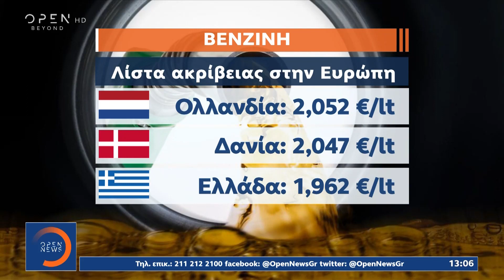«Φωτιά» στα καύσιμα: Στα δύο ευρώ ξανά η τιμή της αμόλυβδης | Μεσημεριανό Δελτίο Ειδήσεων | OPEN TV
Βενζίνη ίσα για τις βασικές μετακινήσεις βάζουν πλέον οι οδηγοί, που βλέπουν τις τιμές των καυσίμων στην αντλία να έχουν πάρει φωτιά. Η βενζίνη έχει πλέον ξεπεράσει σε πολλές περιπτώσεις τα δύο ευρώ και στα αστικά κέντρα, ενώ στα νησιά βρίσκεται μια ανάσα από τα 2,5 ευρώ. Σε ανοδικό ράλι και το πετρέλαιο κίνησης, που είναι το βασικό καύσιμο μεταφορών, εξέλιξη που προμηνύει νέες αυξήσεις και στα τρόφιμα.